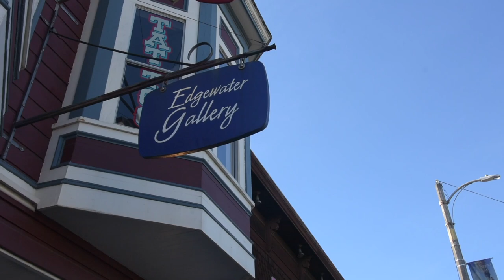Edgewater Gallery Video Tour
This video is a tour of the Edgewater Gallery  in Ft Bragg, CA.